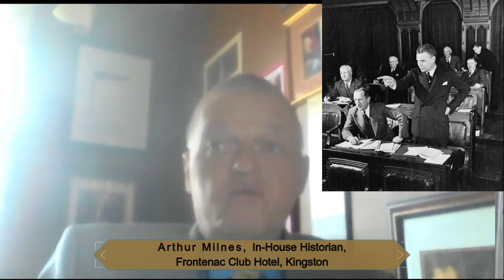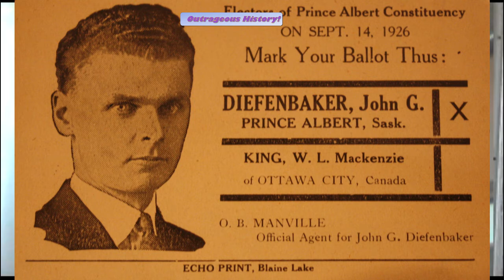Searching for "The Dief"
The "Dief", John Diefenbaker, served as Canada's 13th Prime Minister during the late 1950s and early 1960s. His reign as leader of the country, indeed, his political career, could be described as unforgettable and provocative.